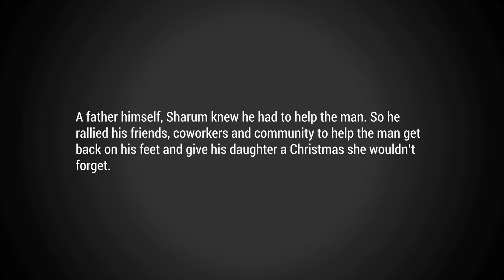Governor's Award for Excellence - ANTHONY SHARUM